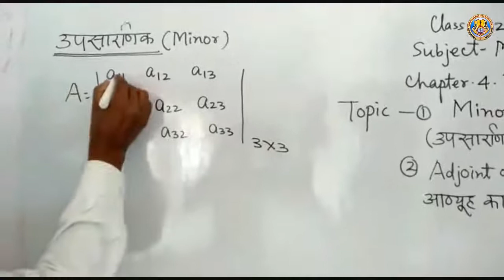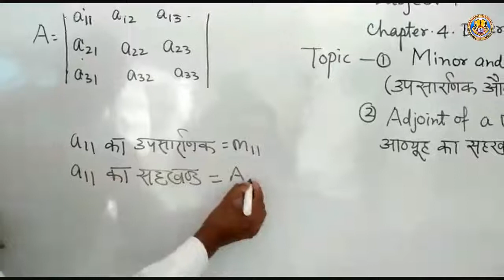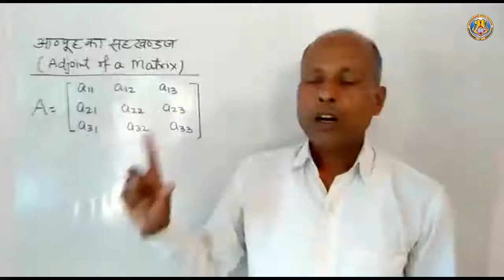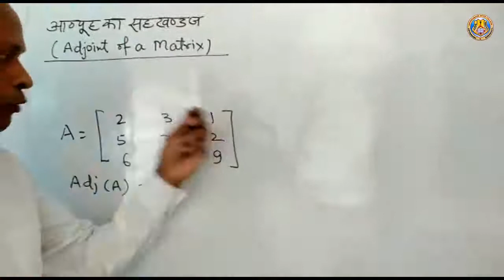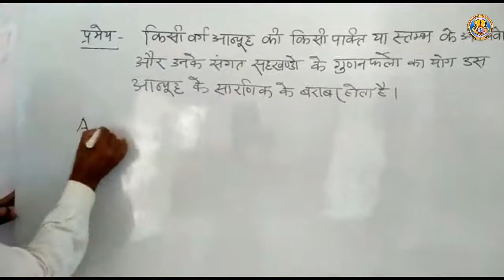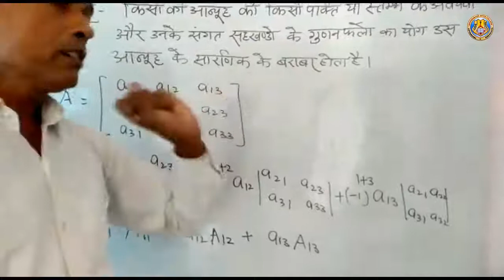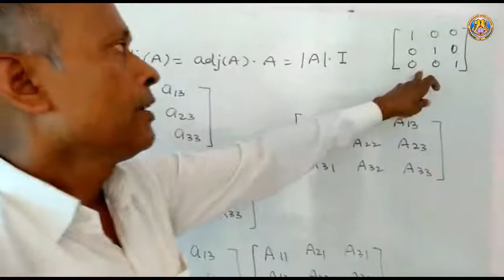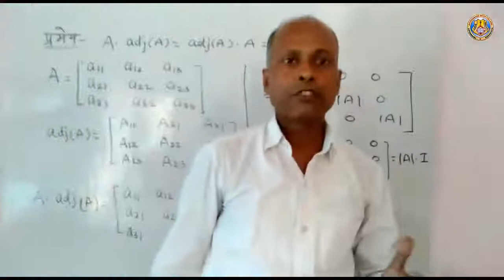Class XII Math Chapter 4 Part 6 By Brij Bihari Sir